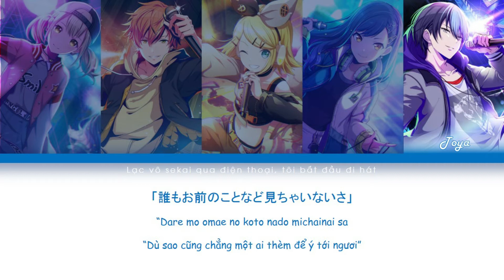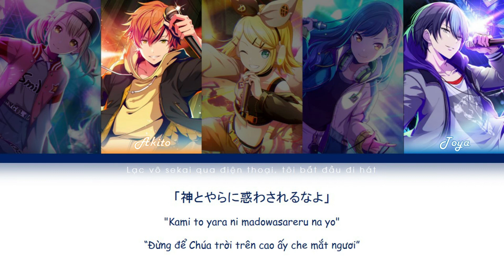Akuma No Odoritaka - Vivid BAD SQUAD x Kagamine Rin (Vietsub)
✨AKUMA NO ODORIKATA (VIETSUB)✨
Đầu tiên, tụi mình xin được gửi món quà là bài Devil's Manner vietsub dành cho bạn Bánh Khọt, top 1 artgame của page nè. Cảm ơn bạn rất nhiều vì đã ủng hộ tụi mình nhé.
Hôm nay cũng là ngày bài hát này vào game nên tụi mình cũng đã dịch Akuma no Odorikata rồi đây. Mời mọi người cùng thưởng thức ❤
"Vào đêm nay, ác ma chúng ta sẽ thẳng thắn với ngươi rằng:
-Đừng để Chúa trời trên cao ấy che mắt ngươi."
Trans: lá, Edit